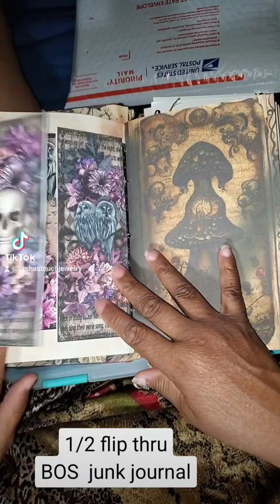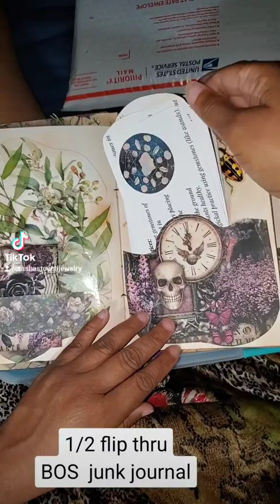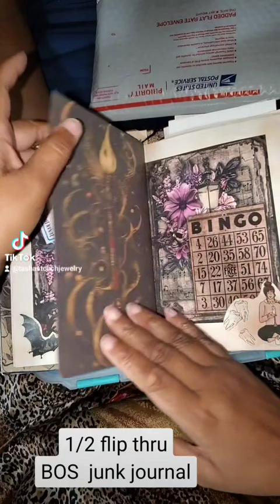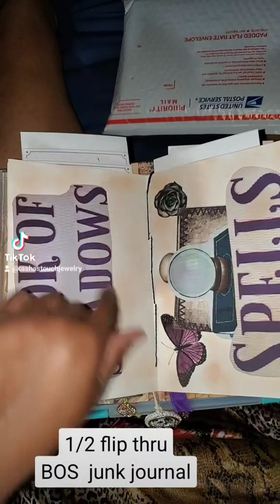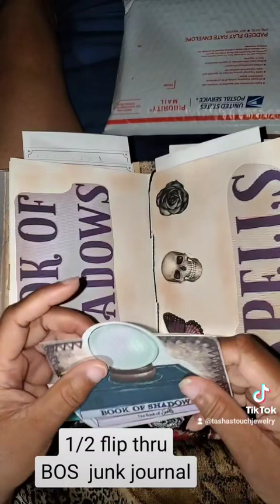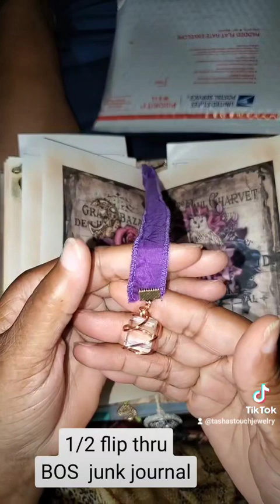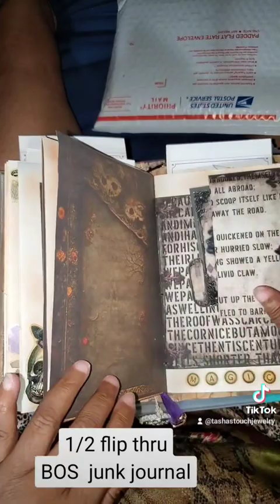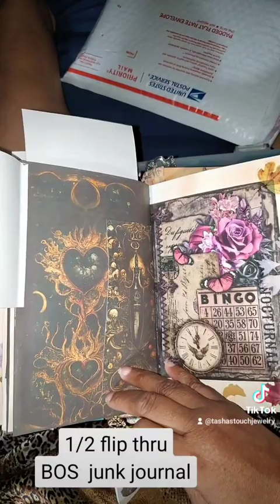my KITS journal im proud of